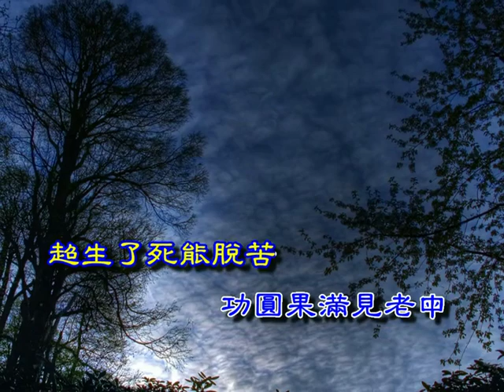台語善歌：世間寶 (探君情淚) 西湖瘋僧慈訓 (2005)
西湖瘋僧慈訓 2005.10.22 毓佛宮
調寄：探君情淚 (台語歌 Taiwanese song)
萬試如意 18